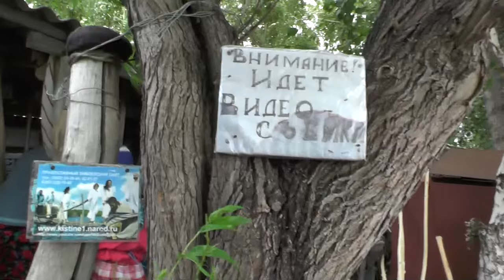Башня в песочнице